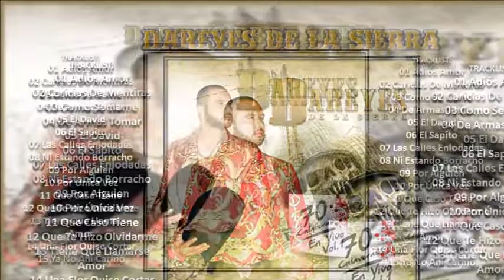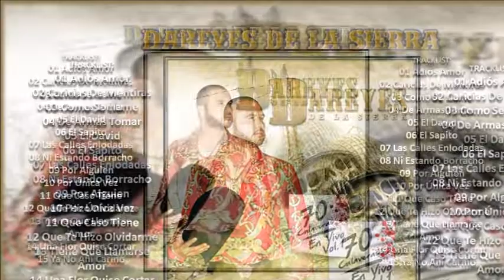DAREYES DE LA SIERRA - 70 Calaveras En Vivo Vol. 1 (DISCO DE ESTUDIO)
TRACKLIST:
01 Adiós Amor
02 Caricias De Mentiras
03 Como Se Llame
04 De Armas Tomar
05 El David
06 El Sapito
07 Las Calles Enlodadas
08 Ni Estando Borracho
09 Por Alguien
10 Por Única Vez
11 Que Caso Tiene
12 Que Te Hizo Olvidarme
13 Tiene Que Llamarse Amor
14 Una Flor Quise Cortar
15 Ya No Hay Cariño